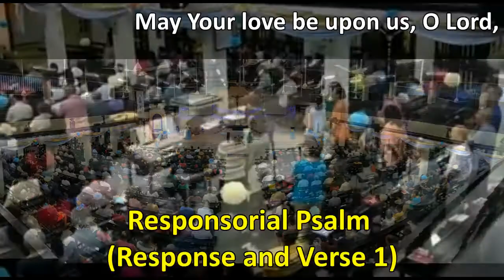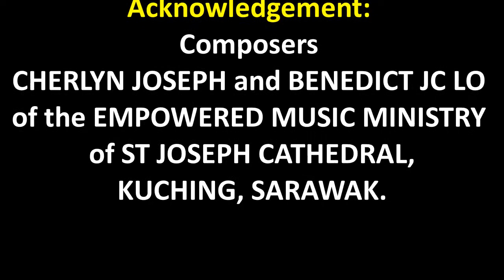Day 8 Preached Novena: 23 June 2017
Some images of Day 8 Preached Novena on 23June 2017 in preparation for the Parish Feast Day on 24 June. Theme for the Day was "The Wider Family". Theme music "Family Of Faith' is specially composed by Cherlyn Joseph and Benedict JC Lo of the Empowered Music Ministry of St. Joseph Cathedral, Kuching, Sarawak.